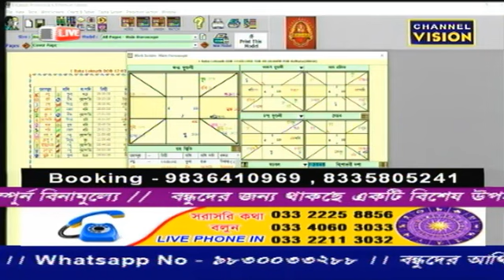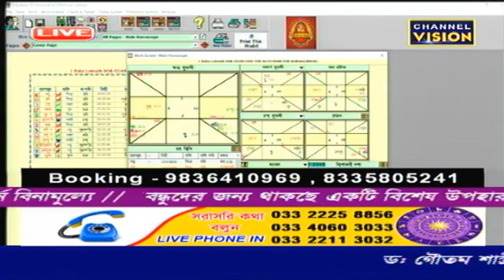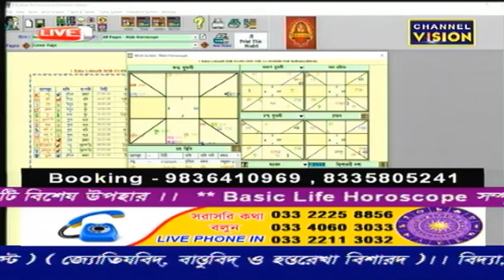Dr. Goutam Shastri Channel Vision live 03.12.2019